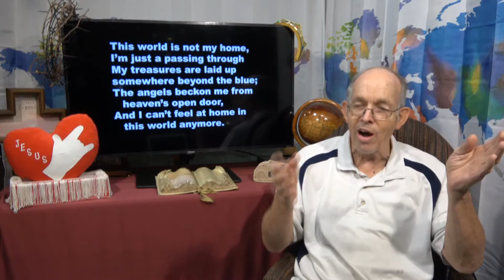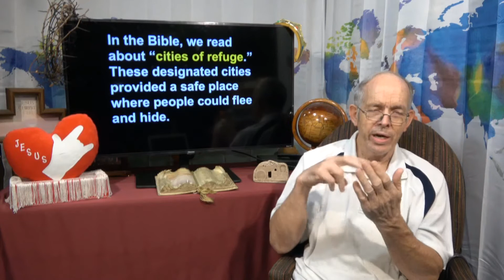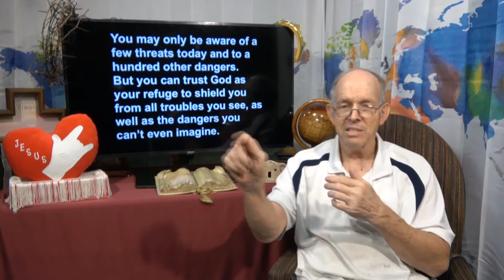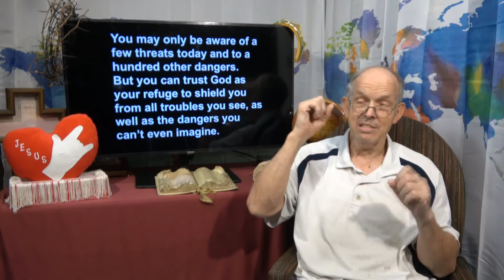Episode 122 - God's Word for Today - JEHOVAH MACHSI - August 28, 2020 Friday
Refuge